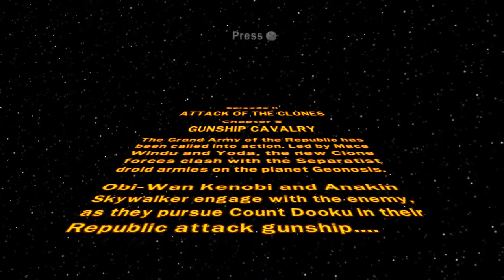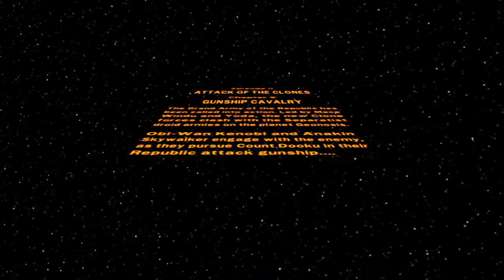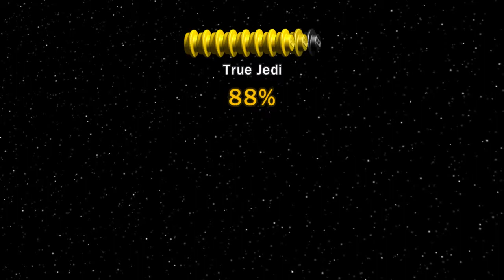Let's Play Lego Star Wars: Episode II, Chapter V - Ethical Quarry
A Long Time Ago, On A Computer Far Far Away...

There were stars, and amongst them wars were fought. These wars came to be known eons later are STAR WARS, and their fictional recreations were important cultural icons in the late 20th century.

Like many popular works of entertainment, they were adapted into various VIDEO GAMES. One such re-told the re-telling in the form of  LEGO, purchasable building blocks from the country of Denmark.

In the year 2015, young apprentice Jackson Tyler set out to watch these movies of cultural import, and discuss them whilst moving through the Lego inspired pantomime. Jackson raises his controller and sits in his chair, determined to find out whether even the younglings survive...